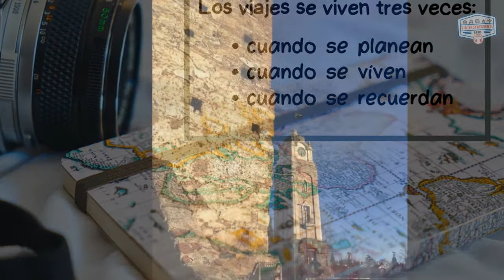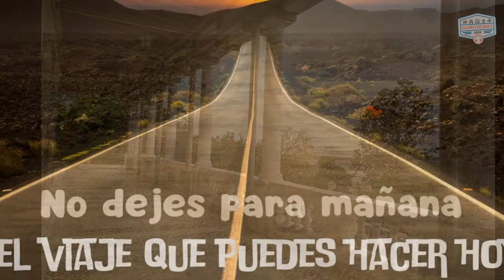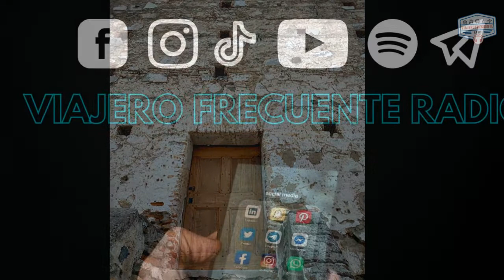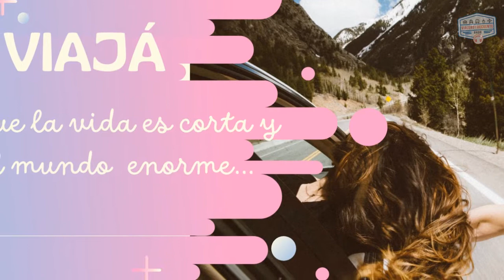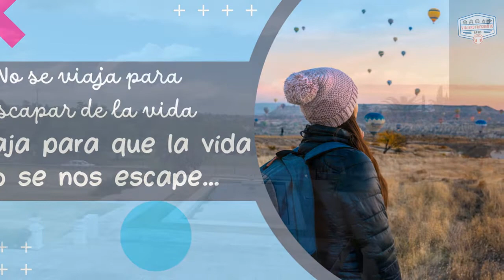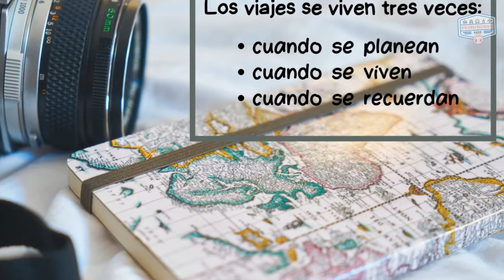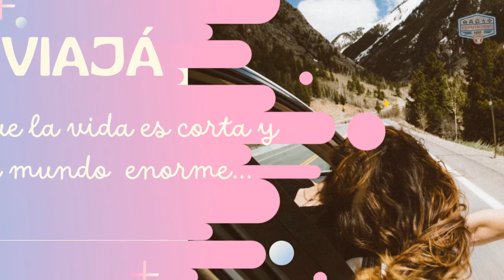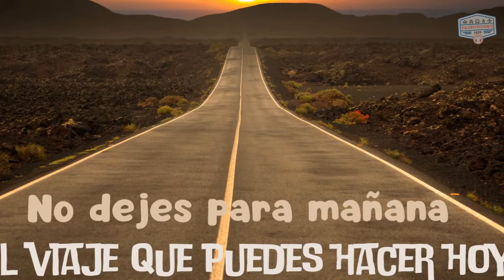ALTA GRACIA: EL CENTRO DE TODO - CÓRDOBA - ARGENTINA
Nos vamos a una  ciudad en donde la historia se une con el presente, famosa por sus festivales y museos que cuentan su historia. Una ciudad que es punto de partida de recorridos para descubrir. Llegamos a Alta Gracia en la provincia de Córdoba.-

El dato:
Alojarse en las CABAÑAS MIRADOR DE PARAVACHASCA